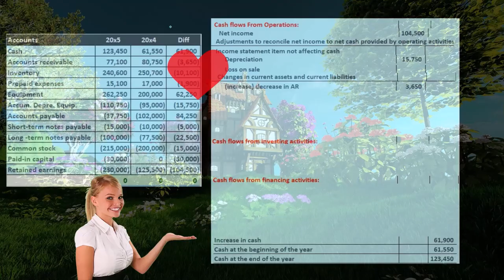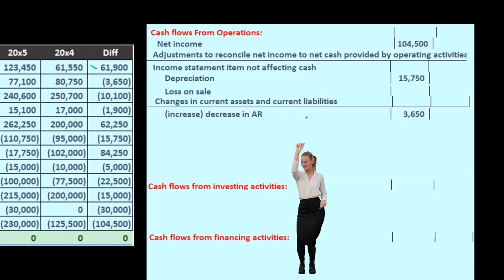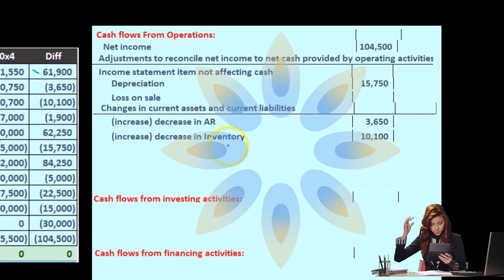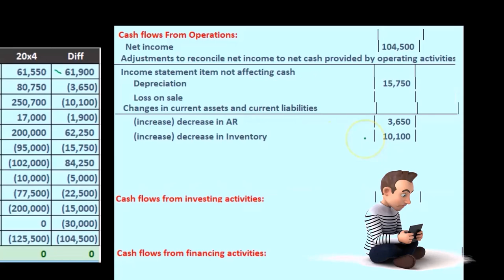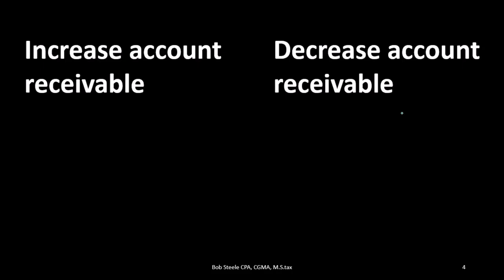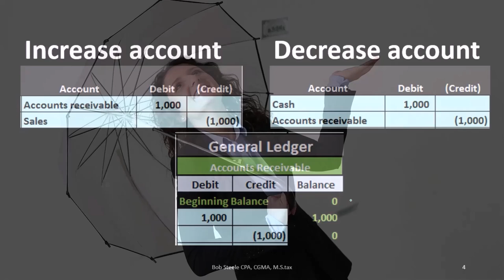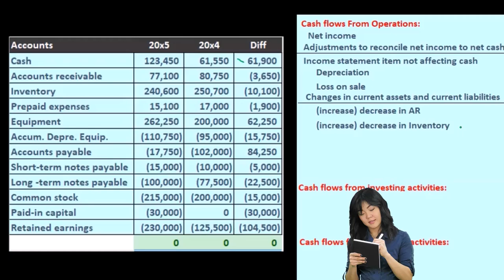Estado de flujo de efectivo Método indirecto Cambio en inventario 120 Contabilidad financiera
Estado de flujo de efectivo Método indirecto Cambio en inventario
Contabilidad financiera